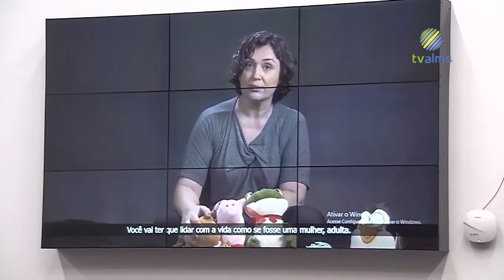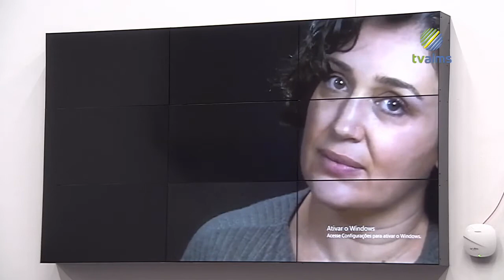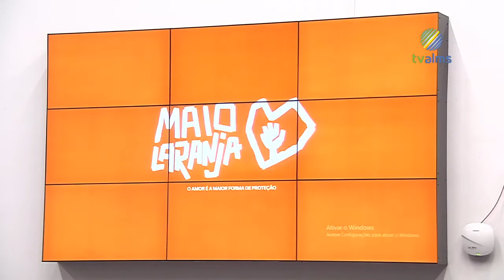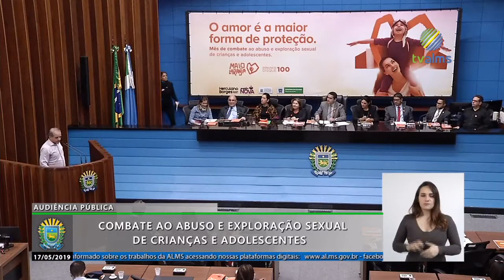Audiência Pública: Maio Laranja "Abuso e Exploração Sexual Infantil" - 17/05 - TVALMS (2019)